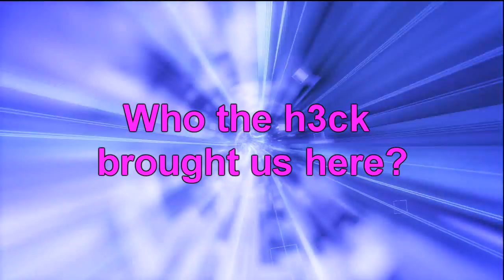Trolling in Borderlands 2 pt.1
Hope you guys enjoyed it ill fixed some of the audio i completely muted most of it but the next episode ill try to keep it balanced :)